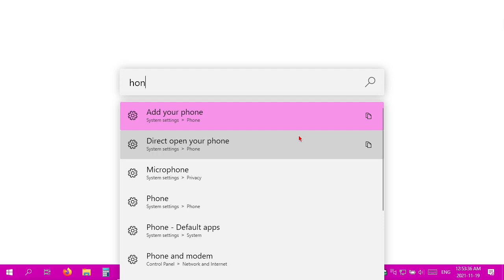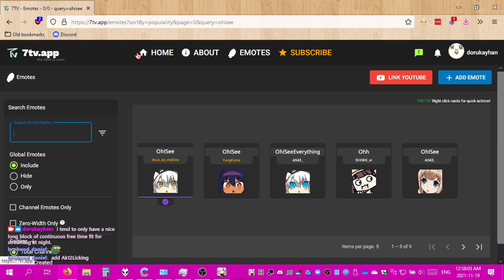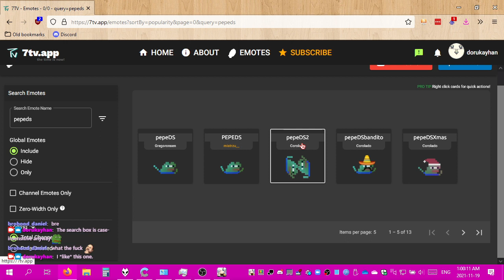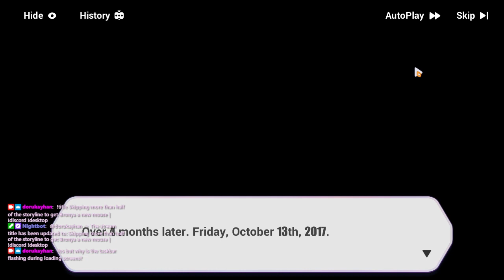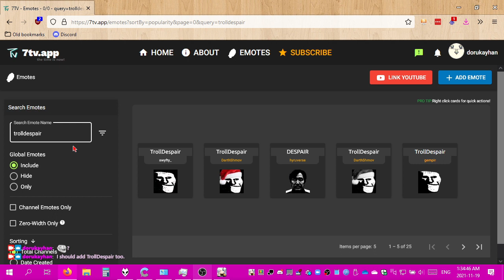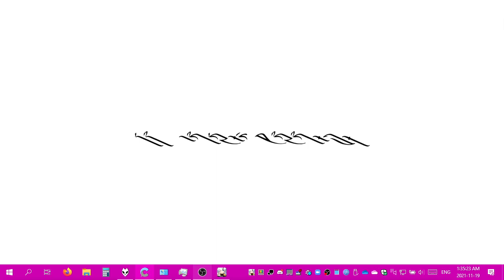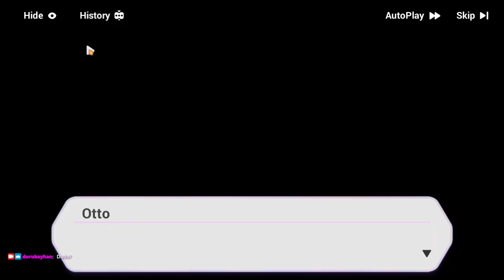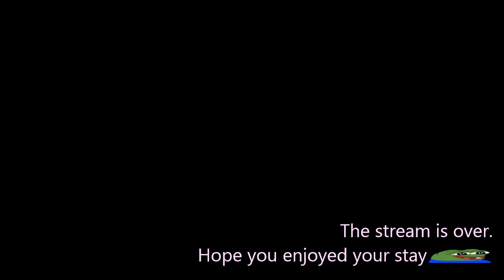2021-11-19T05:52:11Z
In which I find out the new gaming mouse cannon might not be coming back and go into panic mode, trying to speedrun chapter 26.

0:17:03 - Former Affairs
1:12:27 - Takeoff
1:29:52 - First Visit (Journey's Start, Bird's Eye View, Riding the Elevator, First Encounter, Spacetime Distortion, In the Name of the Past, Second Encounter)